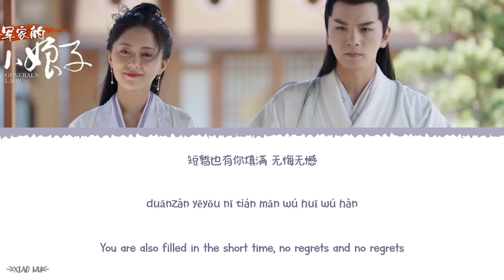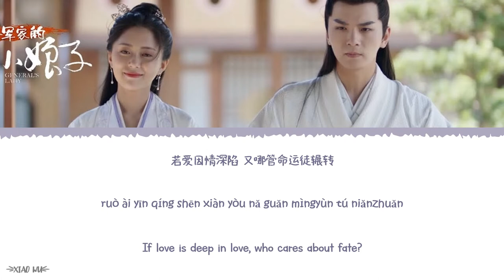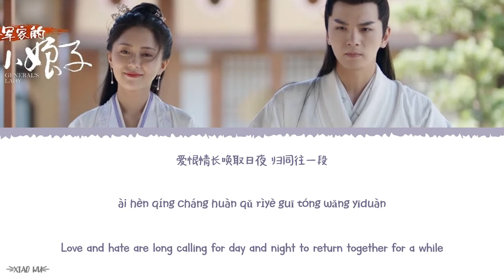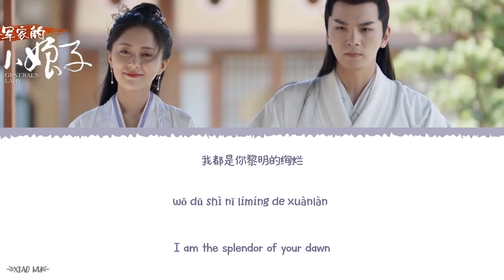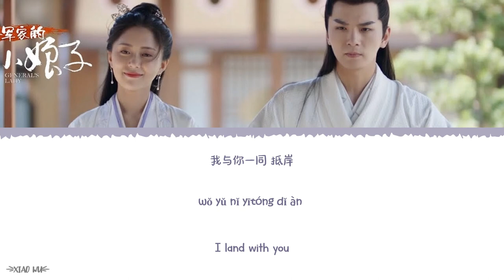Arrival (抵岸) - Wang Mingyu (王明宇) & Lu Xianghui (鲁向卉)《General's Lady OST》《将军家的小娘子》Lyrics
Year released: 2019
Song Title: Arrival (抵岸)
Artist: Wang Mingyu (王明宇) & Lu Xianghui (鲁向卉)
Soundtracks: 《General's Lady OST》《将军家的小娘子》

Chinese|Pinyin|English Lyrics